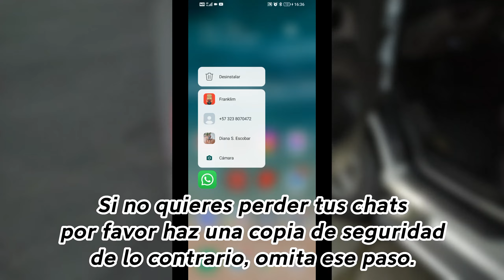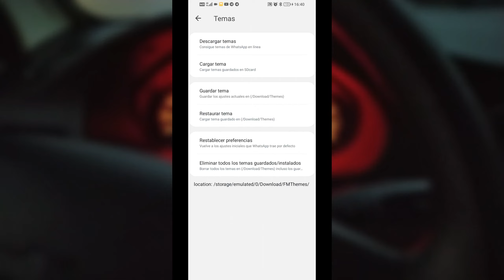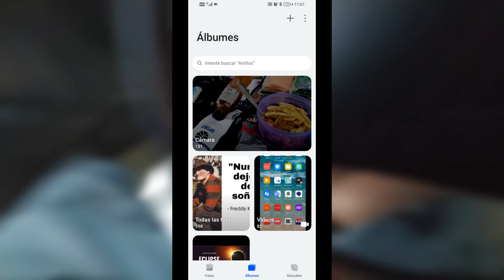Cómo ver las fotos y videos de Una Sola Vez en WhatsApp de forma ilimitada de forma sencilla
Hola a todos, en este video les enseño como ver fotos y vídeos de una sola vez en WhatsApp que esos que no dejan hacer capturas de pantalla, tampoco grabar ni guardar y no los vuelve a ver nunca más, ahi les enseño ese tutorial para verlos ilimitadamente y sin compliques